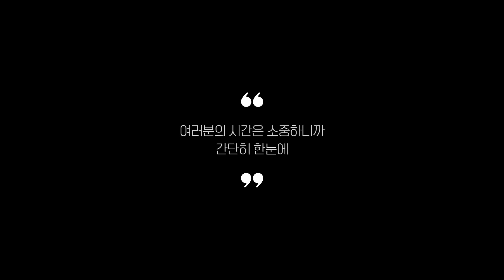원투낚시대 찾으시나요? 상품리뷰기반 원투낚시대 추천 BEST 5 (바다 원투 낚시대 세트)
0:25
5위
아스펜 바다민물 카본 300 원투낚시대 (1만 6천원)

0:37
4위
원투대 초장투 원투로드 원투낚시대 450 (4만 6천원)

0:48
3위
PENN 캐스트마스터돔 원투낚시대 CMDS-30/530 (10만 7천원)

0:59
2위
블루앤피쉬 나노카본 서프 아이원투 낚시대 450 (7만원)

1:11
1위
해동 추자 V2 ISO 원투 낚시대 3-530W (11만 1천원)